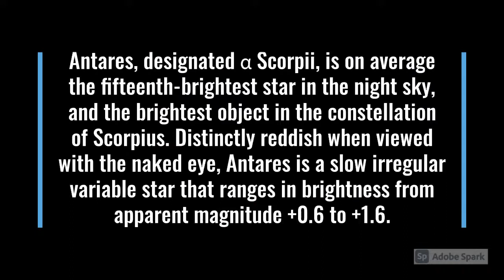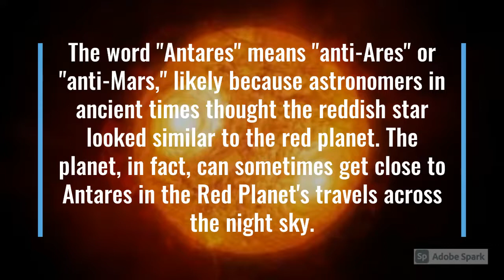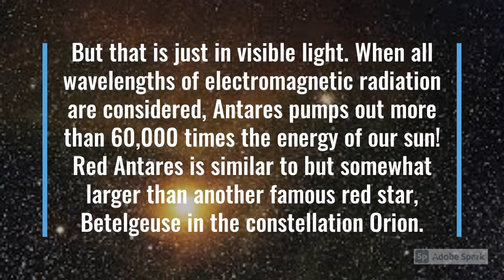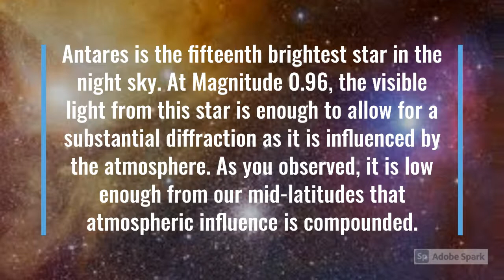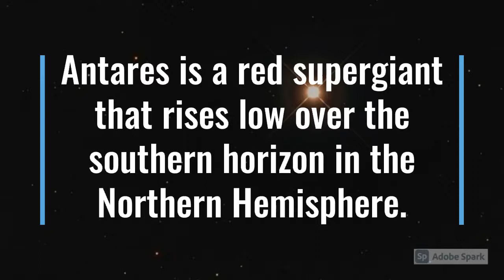What you need to know about Antares!